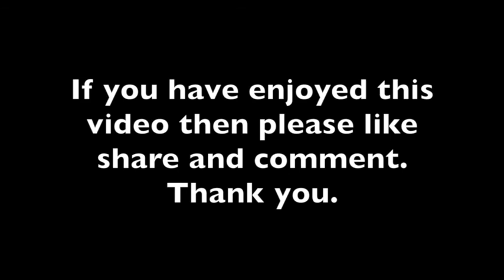Dog Training Part 6 - Training Day.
Camera Canon G7
Victorinox SAK's
SJ CAM
Bushcraft supplies

Dog recommendations:

Training Gear